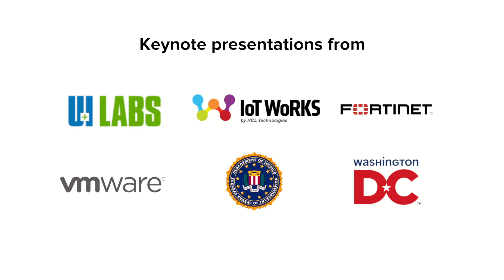Internet of Things World Day 3 Highlights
Check out the day's features and highlights from the world's largest IoT event. Join us next year from May 14 - 17, 2018.